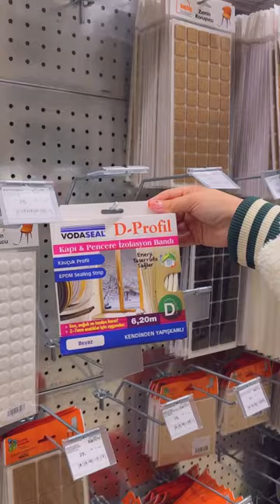İzolasyon bandıyla kendi tablonuzu tasarlayın 🎨